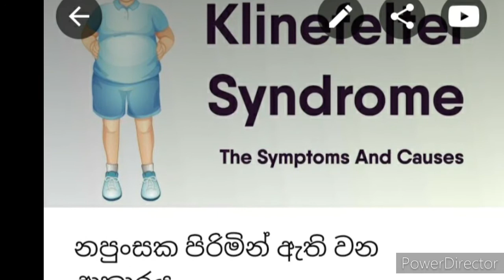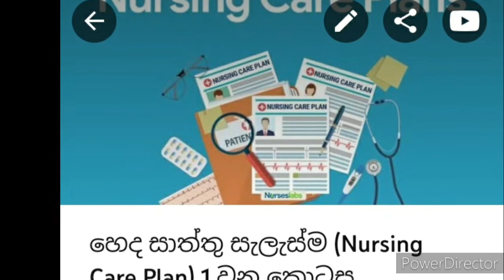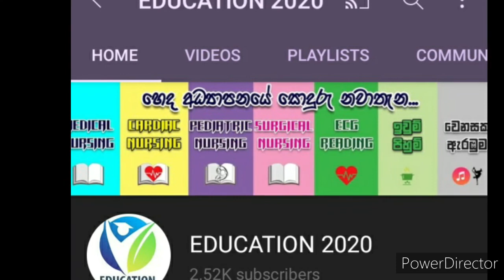Medical Nursing paper Discussion (part 08)